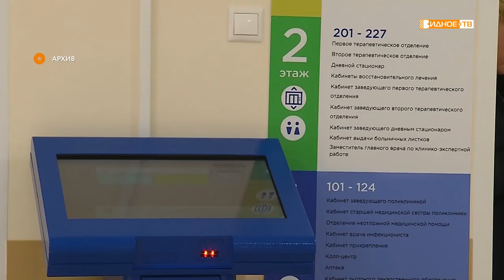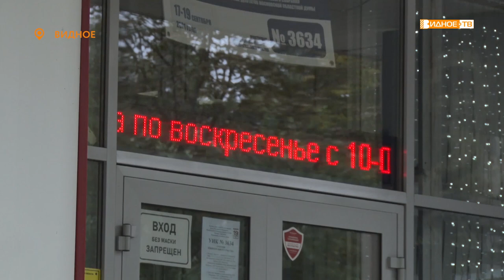Новости телеканала Видное-ТВ (16.09.2021 - четверг)